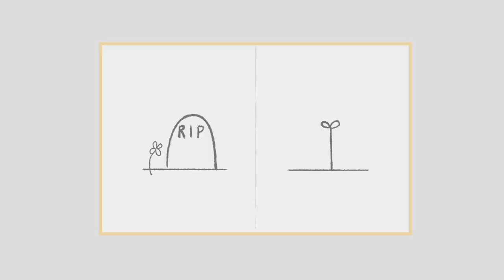Gustav Mahler - Symphony No. 2: Explained in 3 Minutes | Orchestra of the Music Makers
Gustav Mahler's Second Symphony is one of the most popular and well-loved symphonies today. What were his motivations and intentions for writing it? What is it about the narrative and emotion in the work that appeals to us more than a century later? Watch this video to find out!

A production by Orchestra of the Music Makers.
Animator: Hope Chung
Narrator: Nicholas Papayano
Script and Concept: Christopher Cheong
Scriptwriters: Oliver Tan, Jordan Yoong